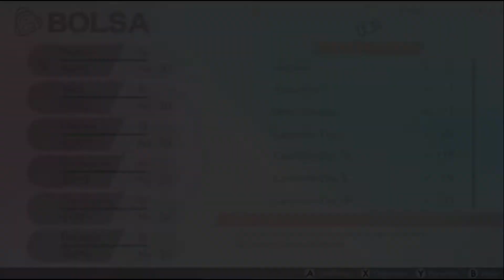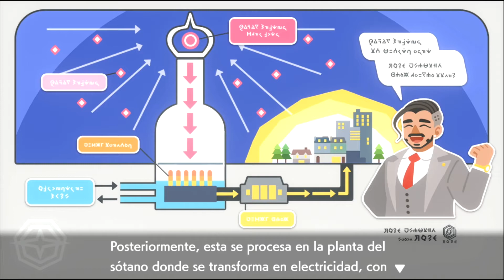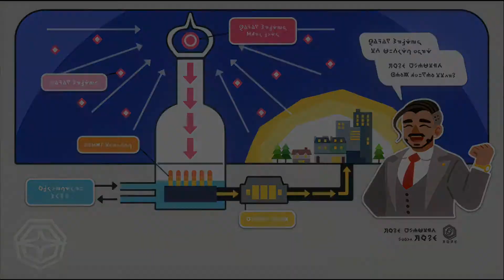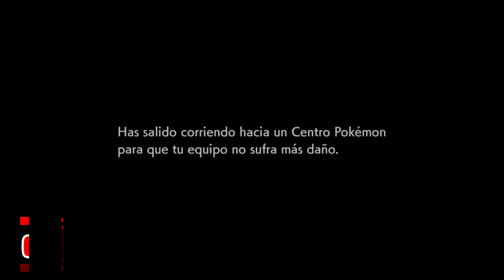Pokémon Espada Cap.10 - LA HISTORIA DE LOS 2 HÉROES DE GALAR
Cualquier Duda o Comentario o Sugerencia de algún Juego podeis dejarla en los Comentarios.

POKÉMON ESPADA  Cap. 10 [GUIA] - LA HISTORIA DE LOS 2 HÉROES DE GALAR

POKÉMON ESPADA | CAPITULO 9 [Español] - EL COMBATE MÁS ESPECTACULAR DE GALAR